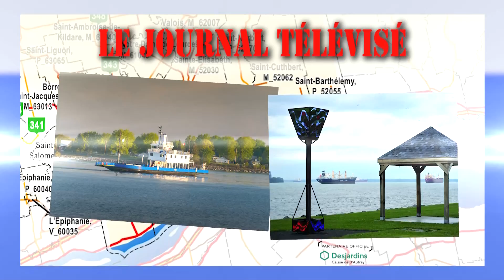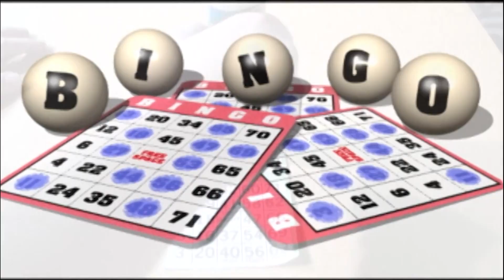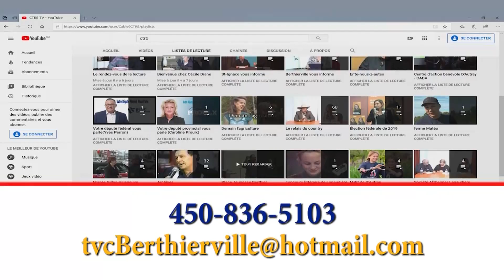Bulletin d'information du 7 juillet 2021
Voici votre bulletin d'information locale du 7 juillet 2021 sur les ondes de CTRB, votre télévision régionale et communautaire.